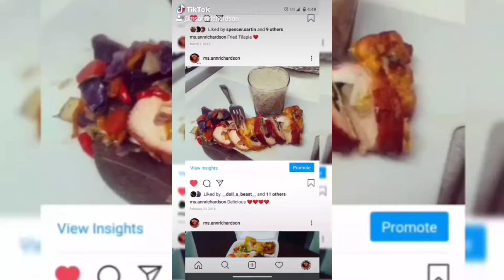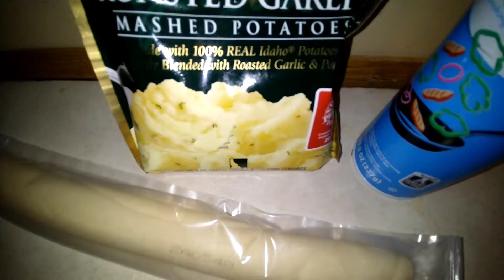Stuffed Mini Pies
Ingredients:
Stew beef
Goya
Complete
Sazon
Butter
Jerk season
Gravy Browning
Cayenne pepper
Pastry dough
Gralic mash potatoes
Vegetable oil spray

Make sure you be very careful awhile your cooking and keep on eye on it !!!